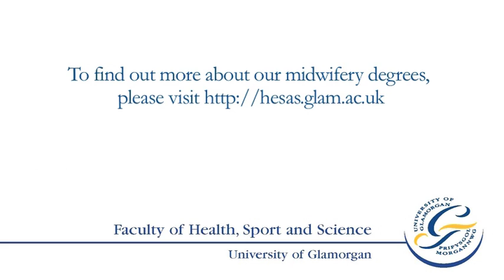Breech birth demonstration using the clinical simulation suite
Joy James, a midwfery lecturer at the University of Glamorgan, uses the clinical simulation suite to show third-year student midwives what to do in the event of a breech birth.